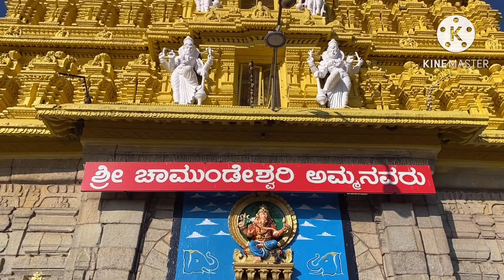Chamundeswari Temple ,Mysore-2023/ 1000 steps / Chamundeswari Temple, Mysore, Karnataka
Chamundeswari temple is a Hindu temple located on the top of Chamundi Hills about 13km from the palace city of Mysore in the state of Karnataka in India.